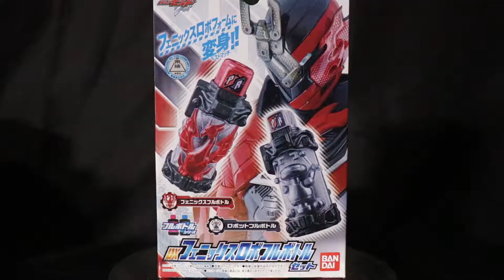DX PhoenixRobo Full Bottle Set - Kamen Rider Build (Toys Review)